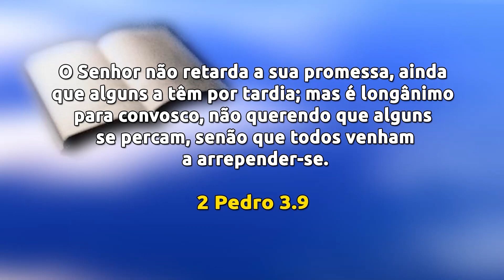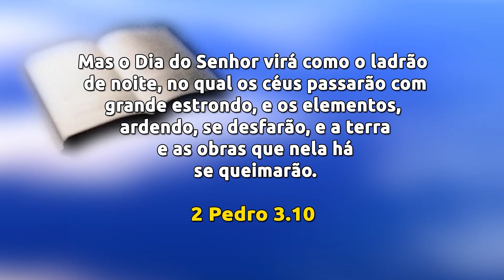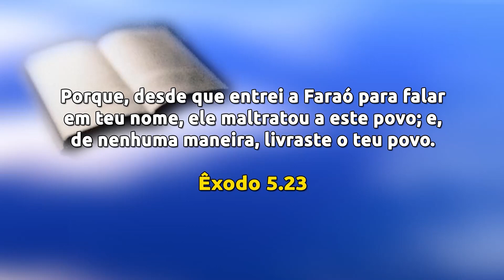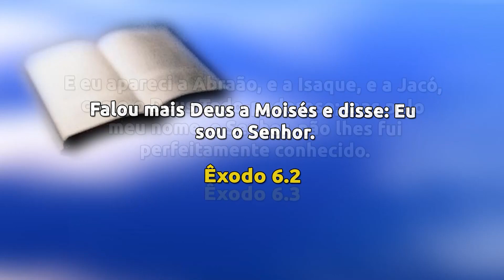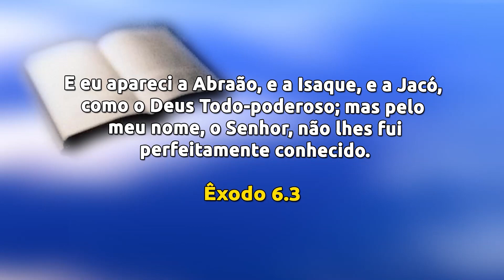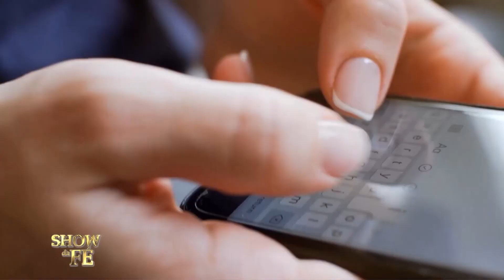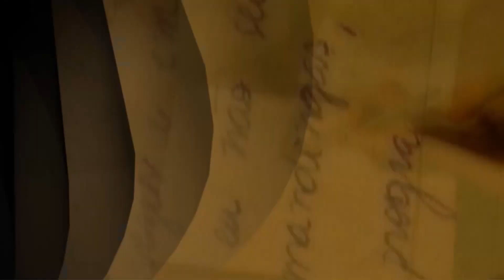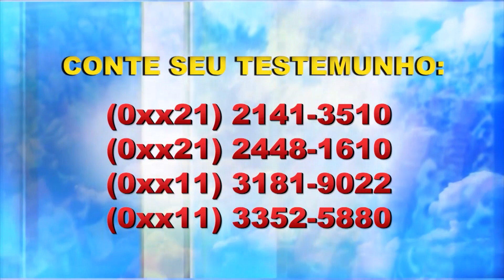Show da Fé | Servos capacitados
Muitas vezes nossas bênçãos demoram a chegar porque precisamos estar mais preparados para recebê-las. Quando estamos nessa situação, Deus nos dá provações para nos tornarmos servos mais capacitados. Nós apenas precisamos reconhecer que somos pequenos na fé, por isso, não entendemos a vontade do Altíssimo. A solução é abrir o coração para Ele, viver a Sua Palavra e ensiná-la aos nossos descendentes. Creia nessa mensagem!

▷ ESCUTE O MISSIONÁRIO R. R. SOARES
▷ IGREJA INTERNACIONAL DA GRAÇA DE DEUS
▷ CANAL SHOW DA FÉ
▷ CONHEÇA A NOSSA ACADEMIA TEOLÓGICA
▷ REVISTA GRAÇA SHOW DA FÉ.
▷ ESCUTE A NOSSA RÁDIO
▷ ASSISTA RiT TV
▷ ASSINE AGORA A NOSSA TV
▷ LIVROS DA GRAÇA EDITORIAL
▷ TURMINHA DA GRAÇA
▷ ESCUTE OS NOSSOS LANÇAMENTOS
▷ FILMES PARA SUA FAMÍLIA
▷ SHOPPING DO POVO
Data de exibição: 12/01/23
Data de gravação: 08/01/2023 - 7h
Número do programa: 6165